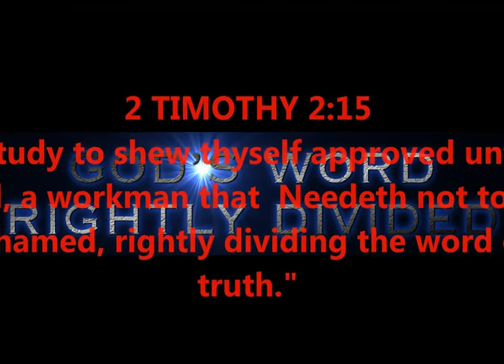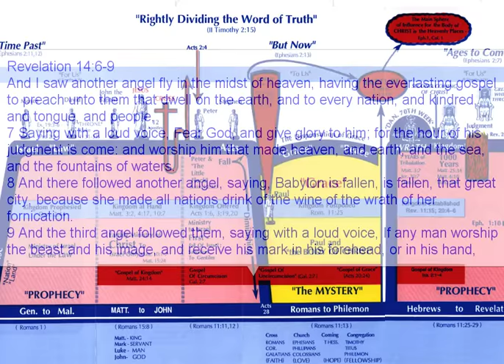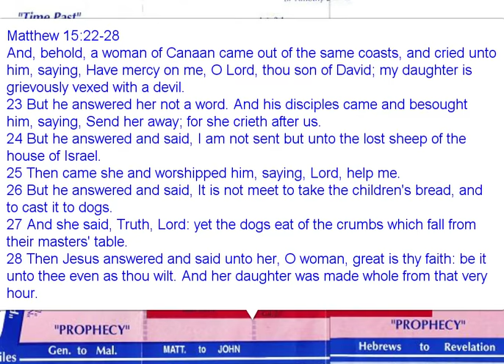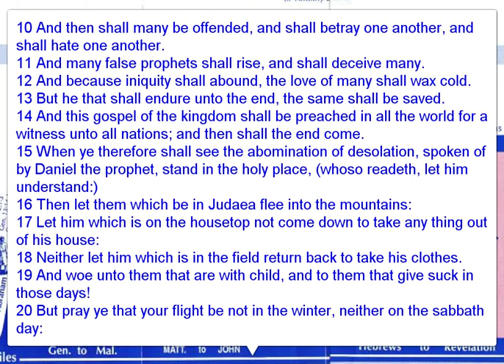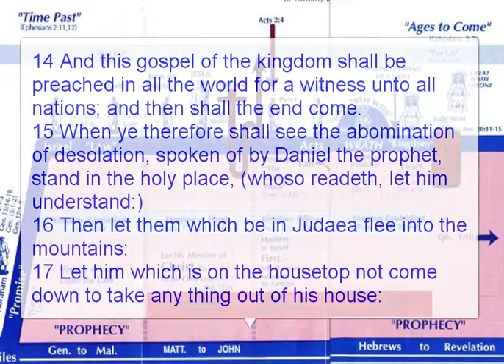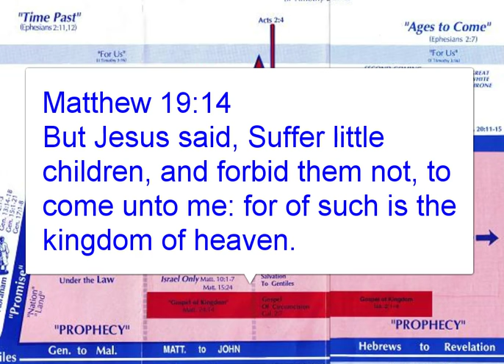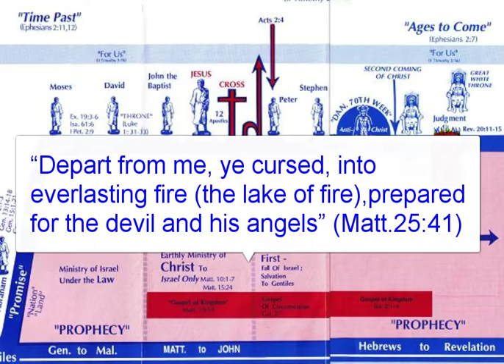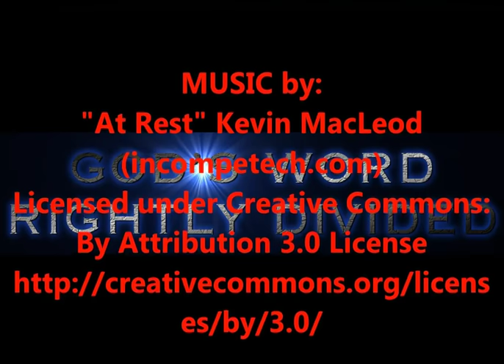WILL PEOPLE HAVE A SECOND CHANCE AFTER THE RAPTURE ???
CAN YOU GET SAVED AFTER THE RAPTURE TAKES PLACE ???
DANIELS 70TH WEEK - NATION OF ISRAEL -
RIGHTLY DIVIDING GODS WORD TO FIND THE ANSWERS !!!

PRODUCED BY
LONNIE MARTIN

works we do, or what religion
you've chosen to be a part of,
we're still sinners by

righteous standards.

2:8,9 KJV).

6:23 KJV).

KJV).

1:7 KJV).

KJV).

16:30,31 KJV).

for salvation?

15:1-4 KJV).

eternity.

today!